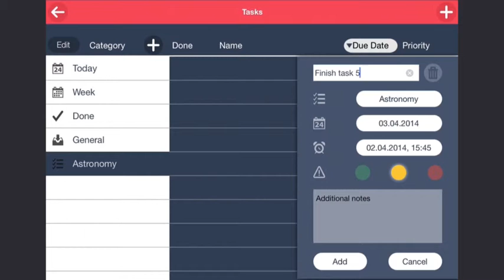Arundo - Tasks Promo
YOU AND ARUNDO, THE SOURCE OF PRODUCTIVE GENIUS.
Write, annotate and organize high-quality notes on the iPad for free.
Unique: Upgrade with browser, mind maps, tasks, flashcards or calculator for a convenient all-in-one working experience.
Innovative: With Arundo's special ConnectionManager you can even link connected information!

Arundo provides an inventive highest-quality workspace, carefully designed and easy to use.
As an additional unique feature Arundo offers awesome modules (browser, mind maps, calculator, side notes, flashcards) to use side by side with the workbook.

AS INNOVATIVE AS IT GETS: LINK INFORMATION.
The sophisticated ConnectionManager is a novelty Arundo introduces to the App Store.
With just a few touches you link related information for fast access and as a reminder for the future. It is as easy as it is powerful and will certainly save you a lot of time and effort.

IDEAL FOR STUDENTS AND PROFESSIONALS
• ...who take a lot of notes on a daily basis (e.g. lecture notes)
• ...who fill out forms and annotate PDFs
• ...who gather and organize information on different topics
• ...who give presentations in group meetings and similar

ARUNDO STANDS OUT
• Vast number of possibilities when using the ConnectionManager to link content from all of Arundo's modules and WorkBooks.
• Unique swipe menu combines most intuitive handling with configurable presets for pen selection
• Top-notch ink engine, no pixels, just sharp with any resolution or zoom
• Auto-scroll mode for continuous writing
• Clear and fun layout
• Excellent for annotating PDFs and taking notes on a regular basis.
• ConnectionManager and the Notes module allow to attach side notes to your WorkBook content without interfering with its clarity
• Page viewer to read or present your work without accidentally changing contents
• WorkDesks in different colors
• Huge list of ideas and further improvements in the pipeline

MORE FUNCTIONS
+ Landscape mode feels essentially like writing on letter-sized paper!
+ Different types of writing paper (lined, graph, plain, ...)
+ Import PDF from Dropbox, mail, browser or other applications
+ Export your WorkBooks as PDFs to share and use with any medium you like
+ Thought-out zoom handling: pinch-to-zoom with predefined zoom steps avoids tedious process of permanently having to adjust zoom
+ Mistakes happen. Simply use the unlimited undo/redo function or the handy eraser (size freely adjustable)
+ Short and clear tutorial slides to get started and simple help overlays included - no notebook pages with a clutter of different comments scribbled on it

FREE
Download Arundo and use your personal WorkDesk, WorkBooks and even the Notes module and ConnectionManager as you wish. This includes all previously named functions and traits.
A wonderful note pad for free.

SPECIAL FEATURES
Want to enhance your mobile desk the way you like?
Build your individual workspace with Arundo's great modules!

*** Welcome offer: Choose any of the modules, get the Standard Bundle free ***

Modules & Bundles:
• Standard Bundle $1,99
↳folder structure & more through multiple WorkSpaces, WorkDesks and WorkBooks
• Calculator $2,99
↳scientific calculator, constants, memory functions, history & more
• Tasks $3,99
↳tasks, categories, priorities, due-dates, reminder & more
• MindMaps $3,99
↳colored nodes, relationships, full screen mode & more
• Browser $4,99
↳multi-tab, bookmarks, history, full screen mode & more
• FlashCards $4,99
↳handwritten cards, tags, longterm and random training, statistics & more
• Premium Bundle $16,99
↳full spectrum of productivity, all of the above

User feedback and stories are much appreciated input to us. We (that's three students from Germany) would love to hear from you, so feel invited to join ArundoApp on facebook.